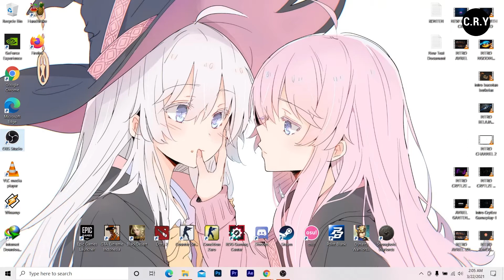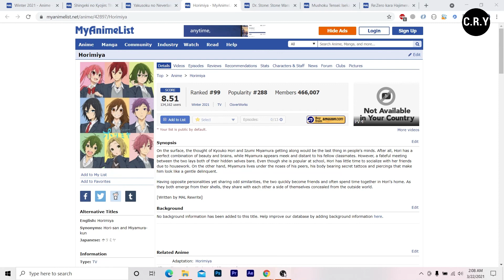Kapan HORIMIYA Season 2 / EPISODE 14 Rilis ? - Prediksi Tanggal tayang dan Jumlah Episode